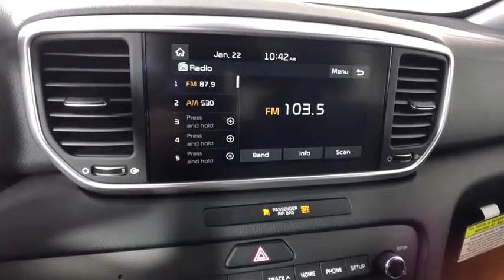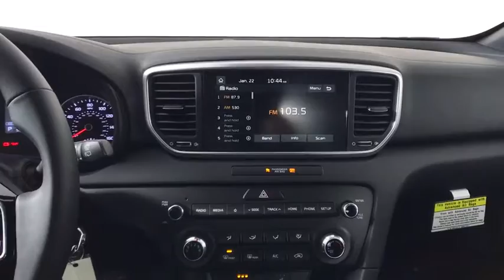2021 Kia Sportage Albany, Schenectady, Colonie, Troy, Glens Falls, NY K21T0776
Pacific Blue New 2021 Kia Sportage available in Albany, New York at Destination Kia. Servicing the Schenectady, Colonie, Troy, Glens Falls, NY area.

Destination Kia
760 Central Ave